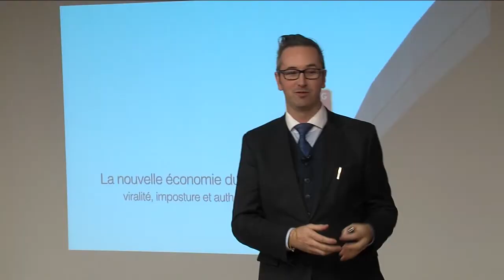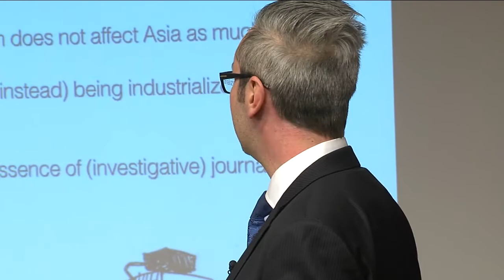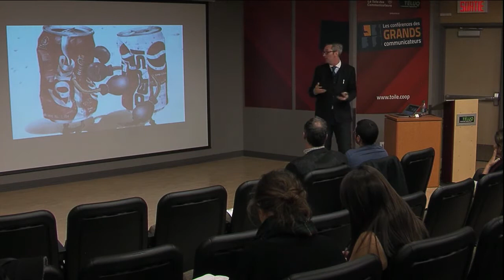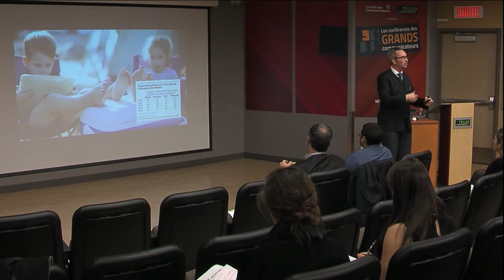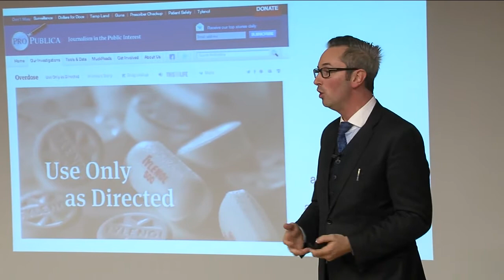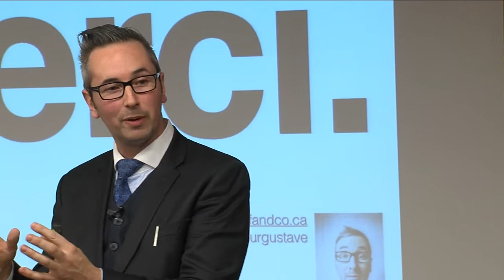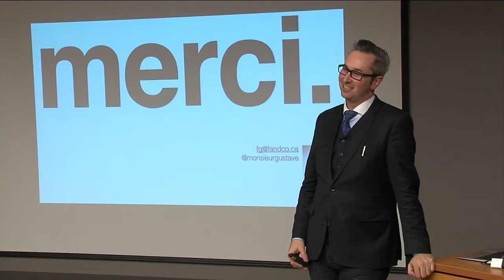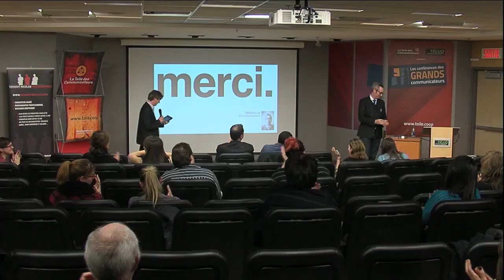Grands Communicateurs - Francis Gosselin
L’économie du contenu au XXIe siècle, entre le numérique et la démocratie